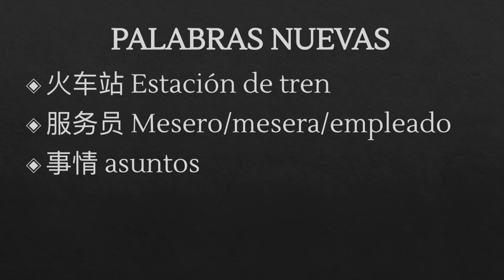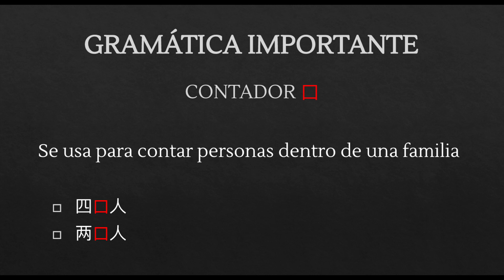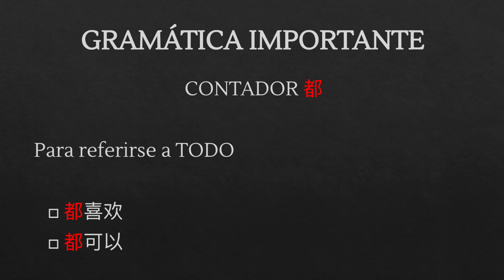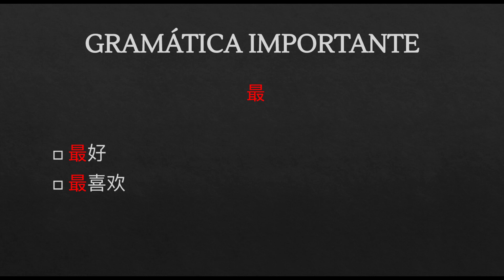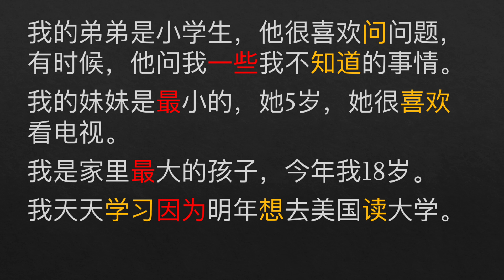Cuento#1 del HSK#2: 我的家人 👨‍👩‍👦‍👦👨‍👨‍👦👩‍👩‍👦👫👭👬❤️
Pura vida, este es el primer cuento de una serie de 8 cuentos del HSK 2. Espero que aprendan mucho!
El cuento empieza en el minuto: 10:16

Puedes seguirme en la cuenta official de Instagram donde estaré subiendo contenido para que aprendas un poco más de japonés y chino

Este es mi página de FB para que puedan hacer preguntas y estar más conectados conmigo